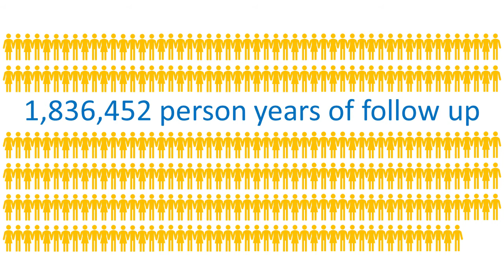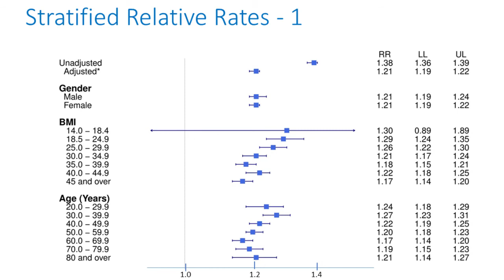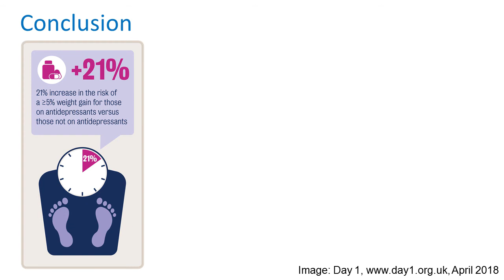Antidepressant use may be linked to increased risk of weight gain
Long term use of antidepressants is associated with a sustained increase in risk of weight gain over at least five years, finds a study published in The BMJ.

The findings show that patients prescribed any of the 12 most commonly used antidepressants were more likely to experience weight gain than those not taking the drugs. The risk was greatest during the second and third years of treatment.

Obesity and weight gain are global public health problems, with approximately 60% of UK adults currently overweight or obese. Depression is common in people who are severely obese and the rate of antidepressant prescribing is increasing, which could have potential impact on public health.

However, little research has been reported on the impact of widespread antidepressant treatment on weight gain.

So a UK based research team, led by Rafael Gafoor at King’s College London, set out to investigate the association between the use of antidepressants and weight gain.
The researchers analysed body weight and body mass measurement data from the UK Clinical Practice Research Datalink (CPRD) for over 300,000 adults with an average age of 51, whose body mass index (BMI) had been recorded three or more times during GP consultations from 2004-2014.

Participants were grouped according to their BMI (from normal weight to severely obese) and whether or not they had been prescribed an antidepressant in a given year. Participants were then monitored for a total of 10 years.

The researchers found that the absolute risk of gaining at least 5% weight without antidepressant use was 8.1 per 100 person years; whereas the risk with antidepressant use was 9.8 per 100 person years.

To put this into context, this means that for every 59 people taking antidepressants, one extra person would gain at least 5% weight over the study period.

The risk was greatest during the second and third years of treatment. During the second year of treatment, the risk of gaining at least 5% weight was 46% higher than in the general population, but no association was found during the first 12 months of treatment.

They also found that people who were initially of normal weight had a higher risk of moving to either the overweight or obese groups, and people who were initially overweight had a higher risk of moving to the obese group if they were taking antidepressants.

Results remained largely unchanged after further analysis to take account of various factors including age, sex and whether the participants had other conditions such as diabetes, stroke and cancer.

This is an observational study, so no firm conclusions can be drawn about cause and effect, and the researchers outline some limitations that could have affected the results. However, strengths include the large number of participants and long term follow up.